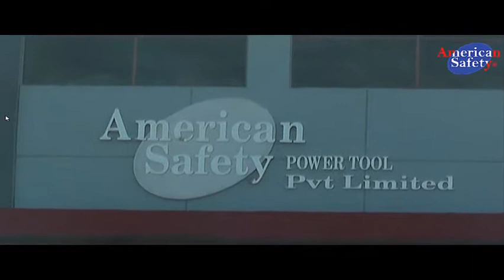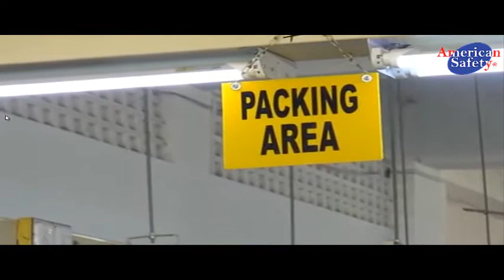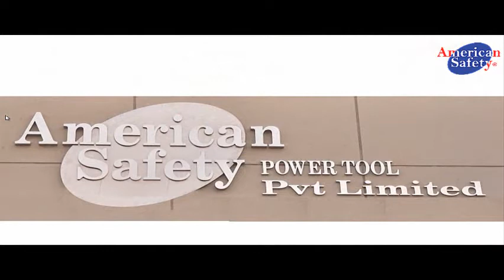American Safety - Building & PPE Workwear Manufacturing Facility Visit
This video shows our manufacturing facility factory located in Karachi's Export Processing Zone.
For contacting us visit our websites where Live Chat operators are standing by to respond.